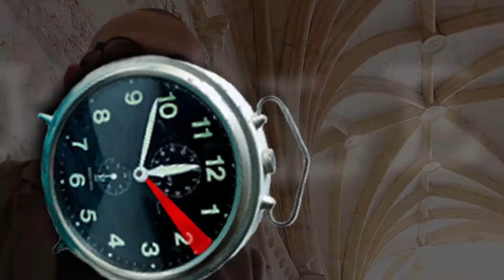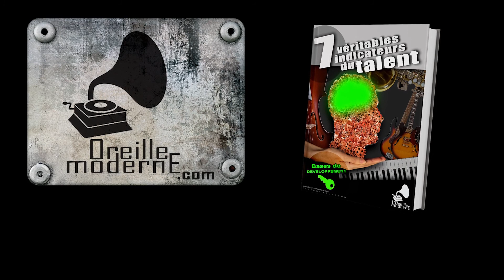COMPOSITION MUSICALE ET NIVEAUX DE LECTURE #2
Sinon:
TELECHARGEZ gratuitement "Les 7 véritables Indicateurs du TALENT"
(et recevez des vidéos exclusives qui ne sont pas sur Youtube)

Accédez gratuitement aux vidéos
"APPRENDRE les POSITION PENTAS 4x plus VITE" et
"LE SON DU BLUES #1"

SOYEZ cultivés, mais pas trop respectueux... C'est ça le truc.
COMPOSER de la MUSIQUE fait intervenir plusieurs niveaux d'INVESTIGATION. Si cette musique ne possède pas à proprement parler de niveau sémantique (le sens véhiculé par exemple par les paroles d'une chanson), alors elle est une abstraction. Et cette chose que vous créez peut avoir plusieurs préoccupations (conscientes ou non). Dans cette vidéo, on parle d'un de ces niveaux de lecture et d'investigation : l'esthétique, qui n'est pas la seule façon d'envisager la chose, mais qui est complémentaire à ce qu'on verra dans les vidéos suivantes. Mais on est là pour jouer avec les canons du genre, les modèles, les fausses vérités. Et on verra plus tard qu'aux traités d'esthétique et à leur quête de vérité, je préfère une démarche de créativité. Ce qui nous sera utile dans le travail. Parce qu'il faut être créatif à tout moment, pour composer bien-sûr, mais aussi juste pour travailler selon des pistes qui seront les vôtres.
Votre subjectivité vous permet de faire ce que vous voulez, y compris de prendre les modèles et les foutre à l'envers, ou les couper en deux. Soyez cultivés, mais pas trop respectueux... C'est ça le truc.
Pour développer vos aptitudes de musicien, vous devez avoir confiance et vous devez être curieux et ouvert, vous devez travailler sur votre propre matière, votre humanité... Bouger les doigts sur un bout de bois ne suffit pas.
Votre talent c'est votre passion, ne faites rien sans passion. laurent rousseau